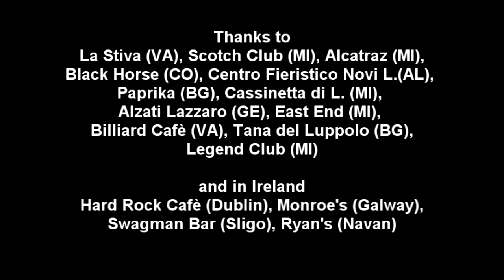The Lizberries - 2015 wrap up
Our 2015, thanks to all!!!